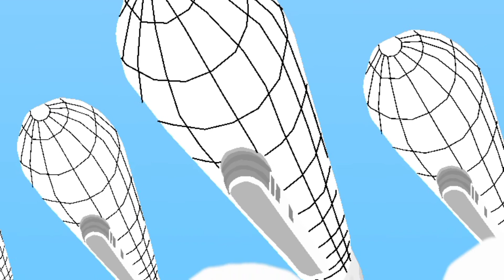another preview 👀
Reiner by Rika and JC
blimp by me
soldiers by someone on the website
parachute by me
houses by me
knife by someone on the website